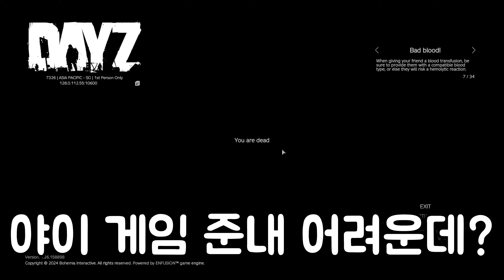토 나오는 생존게임 | Dayz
이제 수요일, 일요일 오후 12시에 영상이 업로드 될 예정입니다.